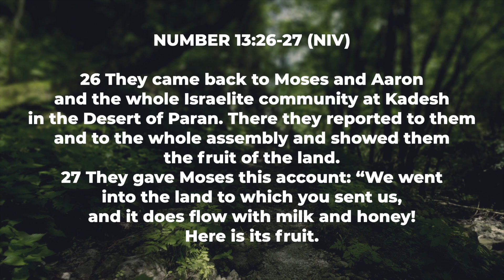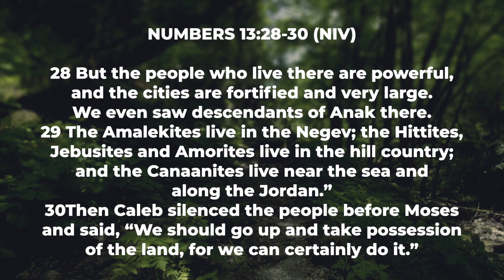Trailblazer | You Can Do It | Rev. Mimi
Here is your mission. Should you choose to accept it:: To impact the world boldly for christ. Helping students discover what it means to be a change agent and how to become one by learning from biblical leaders who greatly impacted their communities.

Do you accept?